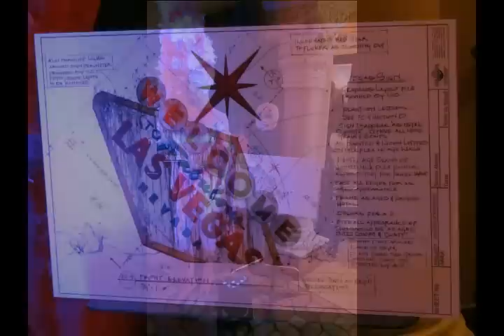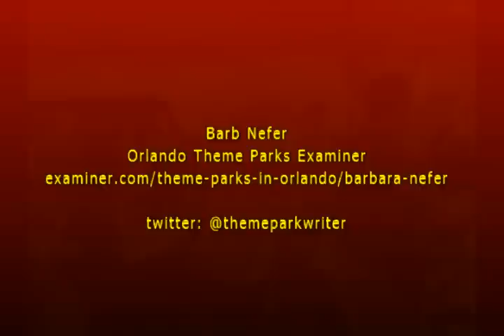HHN 22 Media Sneak Preview Costumes and Makeup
Universal Studios held a sneak preview for HHN 22.  These are the costumes and make-up demo that were in the presentation room at LaBamba.  Recorded on 9-12-12